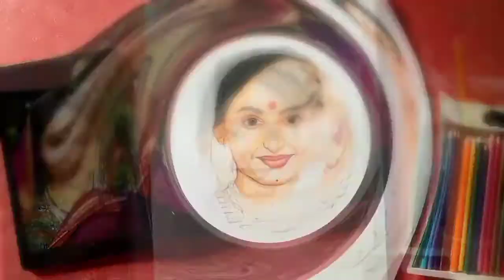Savitribai Sule Sketch || Savitribai Fule Drawing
Pencils : DOMS ORDINARY COLOUR PENCILS

. Music ♪♪ .
song :
Link to song :